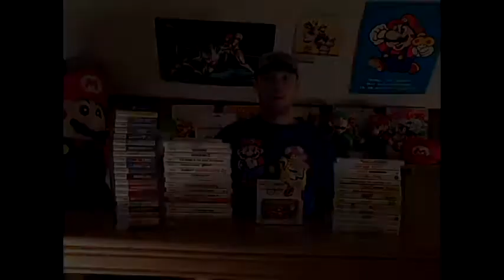3DS streetpass encounter at the mall!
I go out of town to the Erie mall today and get my first streetpass encounters!